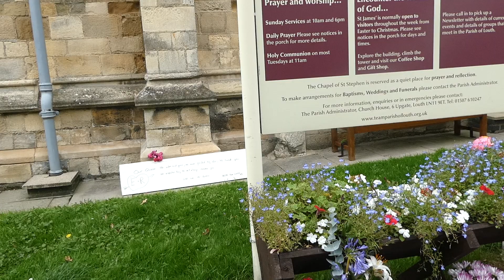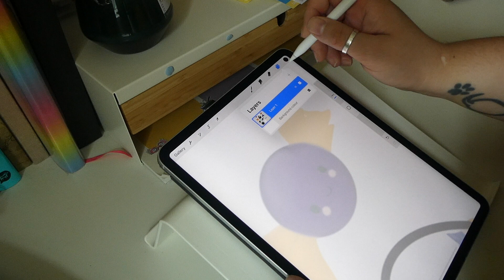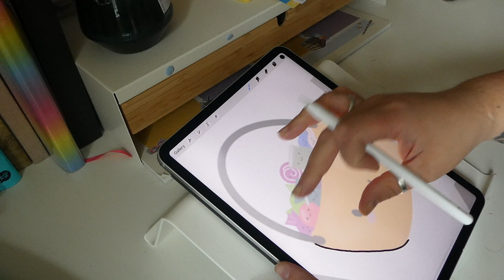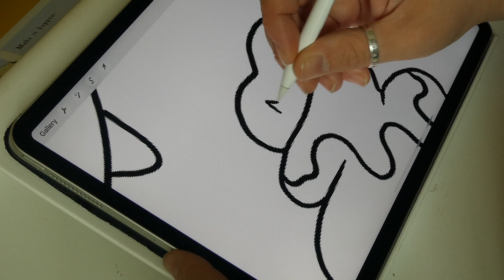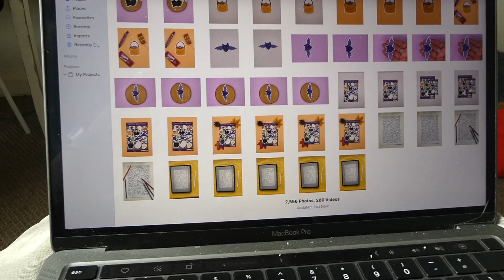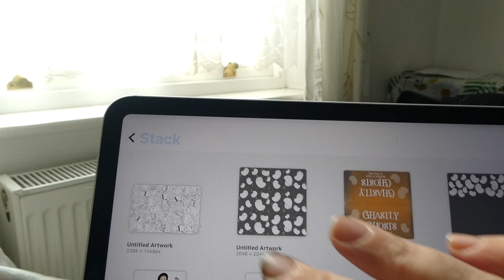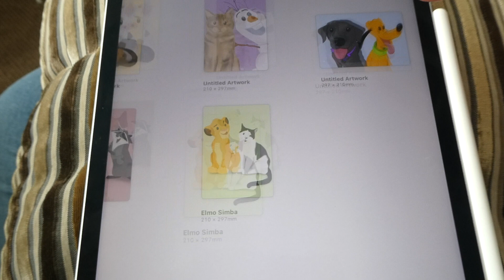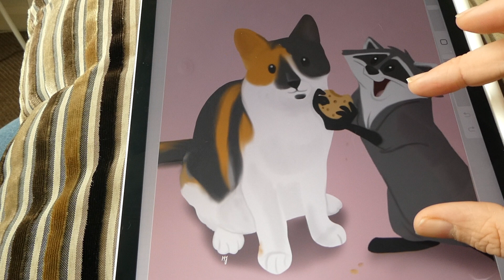Studio Vlog 4 - Shop update, making a colouring sheet & Commissions!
Hello all, this comes a little later than planned but better late than never! You're lucky and will get two studio vlogs this week!

This vlog is about my shop update  (now live!)  and getting ready for Halloeen! have a fabulous week and i'll see you soon!